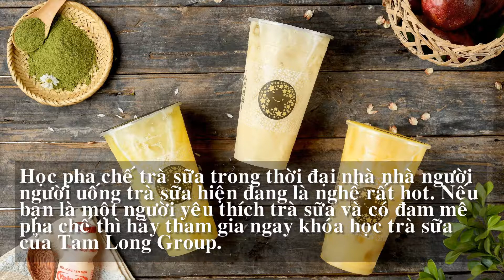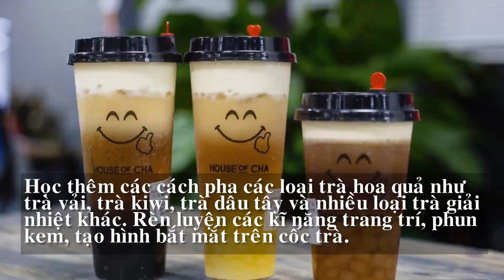Khóa học cách làm pha chế trà sữa ở đâu tốt nhất tại TPHCM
Nếu bạn là người yêu thích trà sữa và muốn thu lợi nhuận tốt nhất thì hãy tham gia ngay khóa học trà sữa hiện đại với nhiều công thức đặc biệt của Tam Long Group.